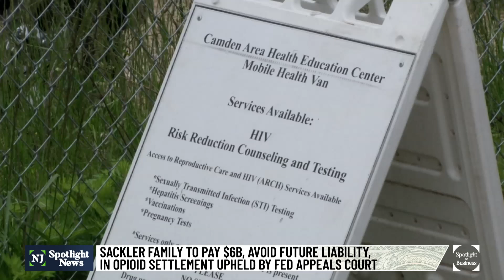Sackler family to give up ownership of Purdue Pharma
A landmark court ruling on Tuesday cleared the way for opioid manufacturer Purdue Pharma to settle thousands of legal claims tied to the nationwide opioid epidemic. The ruling from a federal appeals court in New York also protects members of the billionaire Sackler family, who own the company, from current or future lawsuits.